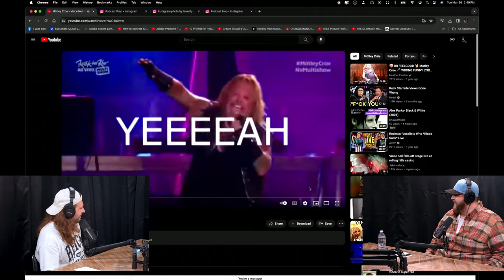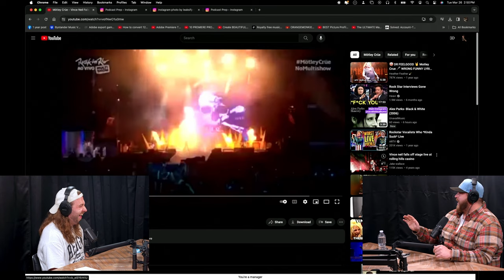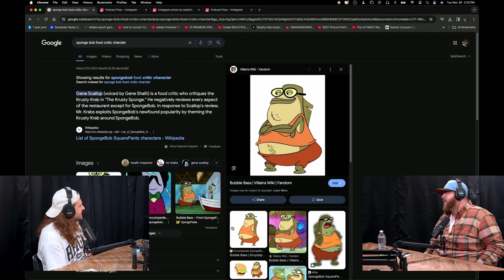Has Vince Neil completely lost it??? Ft. Sam Hunter - Gorcast Clips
GORCAST Podcast Gorcast episode 50 w/ Sam Hunter

gorcast standup comedy comedypodcast funnypodcast Tune in as Taylor Gorman, vocalist of the touring metal band BYSTANDER, brings his unique perspective and passion for deep conversations to this engaging discussion. Whether you're a fan of music, comedy, or just love hearing from people who do cool sh*t, this episode is packed with valuable takeaways.